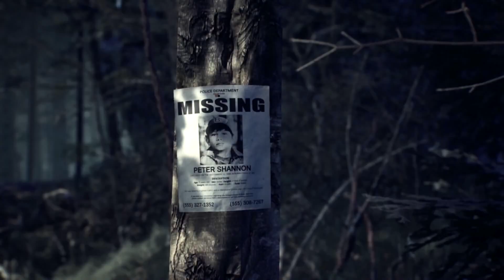Blair Witch Análisis / Review: Perdido en el bosque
El chino Phillip nos trae el análisis del juego de Blair Witch. Vive el horror de la exitosa cinta de terror de 1997 con este título.